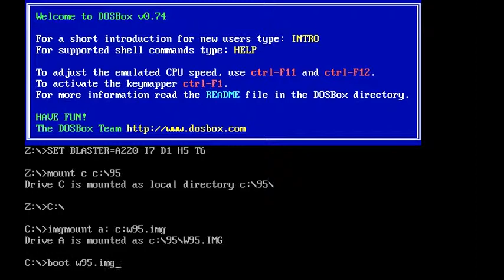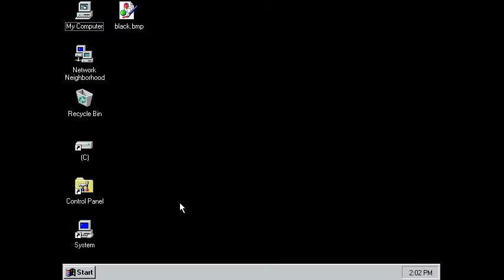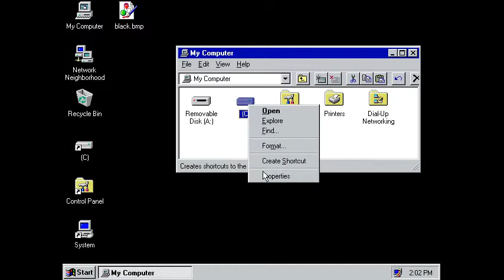How to boot windows 95 in Dosbox without installing or product key.